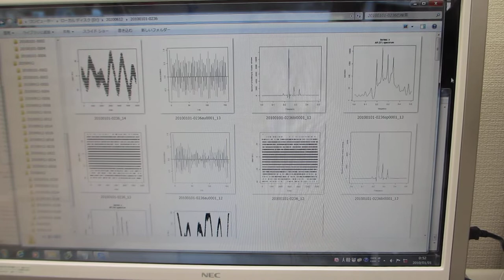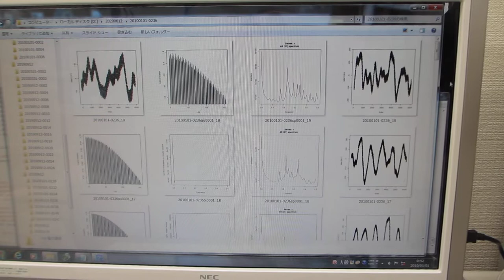超音波の音圧データ解析動画（非線形特性、応答特性、ゆらぎの特性、相互作用による影響、・・）